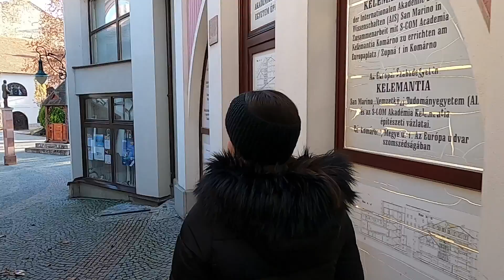A szeles Kisalföldön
Pátfalu | Győr | Féltorony | Mosonszolnok | Komárom | Tata

Zene: DJ Gresen - Fun Times